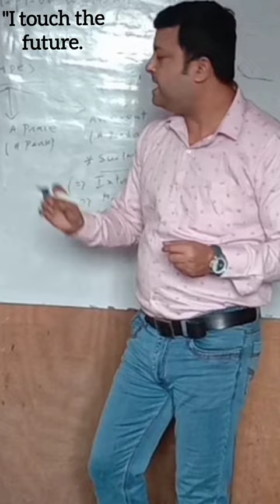Dream About Being a Teacher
Teacher dream meaning

Teachers are people that we turn to in waking life to learn.

Teachers can come in many forms - they may be our friends, relations or even total strangers. Dreaming of a teacher conveys mixed omens. Teachers are prominent features in our day-to-day life. The dream reveals many aspects of a person's emotional context. A teacher in your dream is a subconscious message to the inner child. It may be a message about a situation that you are going to face. It is important to consider possible advice or guidance. There is a future situation that can be either optimistic or pessimistic.

if you dream of being the teacher yourself generally this indicates your feelings about rewards. Of course in real life been a teacher can be fantastic and also extremely terrifying, with the highs and lows of education. If in your dream you find yourself back in a classroom it can indicate that you will encounter a respected authority figure. Depending upon the circumstances in your dream, seeing the teacher can indicate you are struggling with the authoritarian side of your character. Teachers are of course amazing, they provide us with the education that we need and also guidance in life. Many people have contacted me about adverse dreams concerning a teacher.

There are jobs in life when you do encounter stiff competition or rivals. As the teacher is an authority figure it can indicate that you are feeling either undervalued or out of control due to competition.

Famous Quotes for Teachers￼

I often wonder about teachers who educated famous people such as Einstein, Abraham Lincoln, and the like. Were these teachers specially qualified to inspire their students to achieve fame and success? Or were these teachers just plain lucky to have exceptionally talented students? Do some teachers have the rare quality of turning dust into gold? The answer may not be easy to find.
Andy Rooney
Most of us end up with no more than five or six people who remember us. Teachers have thousands of people who remember them for the rest of their lives.

Haim G. Ginott
Teachers are expected to reach unattainable goals with inadequate tools. The miracle is that at times they accomplish this impossible task.

Anonymous
Leading a child to learning's treasures, gives a teacher untold pleasures

Anonymous
Teachers don't impact for a year, but for a lifetime.

Chinese proverb
Teachers open the door. You enter by yourself.

Bill Muse
I think a secure profession for young people is history teacher, because in the future, there will be so much more of it to teach.

Howard Lester
I have been maturing as a teacher. New experiences bring new sensitivities and flexibility...

Hippocrates
I swear... to hold my teacher in this art equal to my own parents; to make him partner in my livelihood; when he is in need of money to share mine with him; to consider his family as my own brothers and to teach them this art, if they want to learn it, without fee or indenture.

"The art of teaching is the art of assisting discovery." — ...

"It is not what is poured into the student but what is planted that counts." — ...

"Tell me and I forget. ...

"If you have to put someone on a pedestal, put teachers. ...

"Being a teacher is not what I do, it's who I am."

that vegan teach
erthat vegan teac
herthat vegan tea
cherdream interpret
ationthat vegan
teacherthat vegan
teacherthat vegan
that vegan teacher
dream interpretation
common dream meanings
motivational speech
meaning of dreams
inspiration
becoming a teacher
spiritual
dream analysis
dream symbols
recurring dreams
interpretation of dreams
what do my dreams mean
facts about dreams
common dream symbols
common dream analysis
10 lines on my dream to become a teacher
Paragraph on my dream to become a teacher
Teacher in dream Meaning
My dream is to become a teacher essay
Seeing old teacher in dream islam
My dream job is to be a teacher because
शिक्षक होने के आपके सपने और आकांक्षाएं क्या हैं?
Why teaching is your dream job?
Why am I dreaming about being in school?
What are your dreams and aspirations of being a teacher?
Spiritual meaning of teaching in a dream
Dream about being a teacher in school
Dream about being a teacher biblical meaning
Seeing teacher in dream Islam
Meeting old teacher dream meaning
Talking with teacher dream meaning

angad singh
attitude boy
attitude